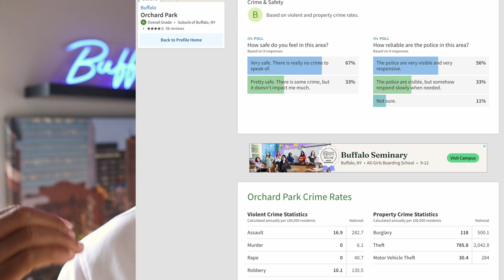Living In Orchard Park NY - Pros and Cons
Orchard Park is a picturesque town located in Erie County, just south of Buffalo. Known for its scenic beauty and quaint charm, Orchard Park offers a unique blend of rural and suburban living, making it a great place to call home.

In this video, I'll be talking to you about the Pros and cons of living in the town and village of orchard park. With topics of Diversity, schools, Community and of course Real Estate.

I'll also be highlighting the top amenities and attractions that make Orchard Park such a desirable place to live. From the beautiful nature preserves to the charming village center, Orchard Park has something for everyone. And with easy access to major highways, you'll be just a short drive from all the shopping, dining, and entertainment options that Buffalo has to offer.

As a local expert, I know all the insider tips and tricks for finding the perfect home in Orchard Park. And with its highly-rated schools and low crime rate, Orchard Park is a safe and welcoming community for families and individuals alike.

So join me on this journey to discover all the wonderful things that Orchard Park has to offer.

I would love to stay in touch with you, and Yes im actually the one who picks up the phone!:

📲 We have so many people contacting us who are moving here to Buffalo or around Buffalo, and we ABSOLUTELY love it! Honestly if you are moving/ relocating to Buffalo or any suburbs around it, we can make that transition so much easier on you!!